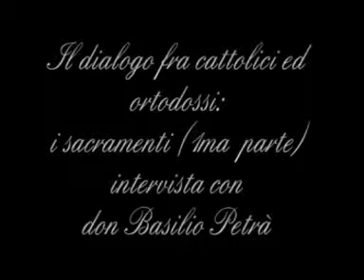Intervista a don Basilio Petra i sacramenti fra cattolici ed ortodossi 3 parte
3° Parte dell'intervista a Don Basilio Petra, presidente della facoltà dell'Italia centrale sui sacramenti fra cattolici ed ortodossi